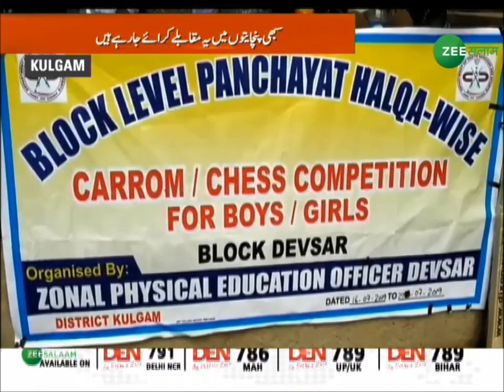35A और 370 कश्मीरियों के लिए परेशानियों का शबब है | Segment-2 | Kashmir Express | 29 - July - 2019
35A और 370 कश्मीरियों के लिए परेशानियों का शबब है :डोगरा फ्रंट.